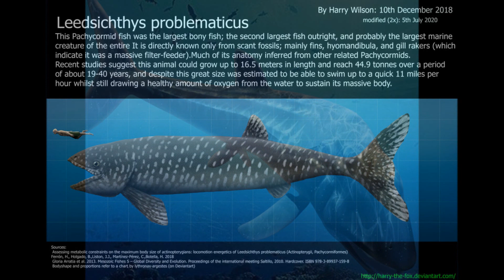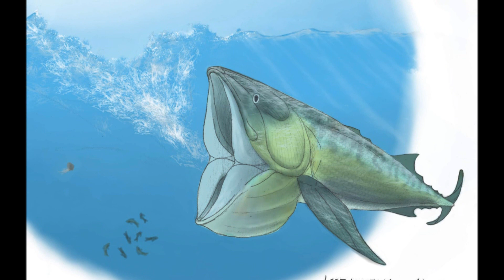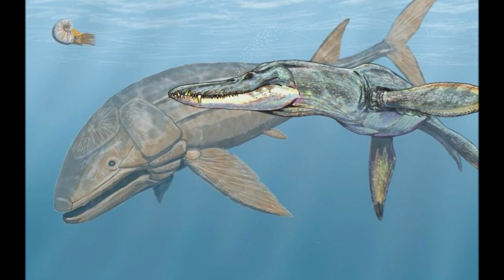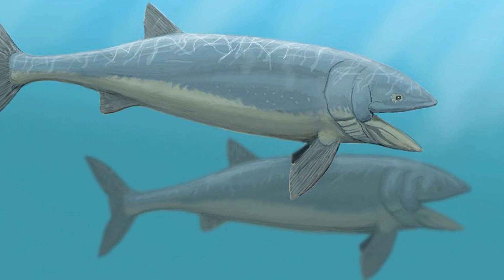Prehistoric Breakdown: Leedsichthys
Two species of marine reptiles are engaged in a speedy chase but in the open ocean there is always a bigger fish.
Today we breakdown the gentle leviathan, Leedsichthys.
00:00 Narration
05:48 Breakdown